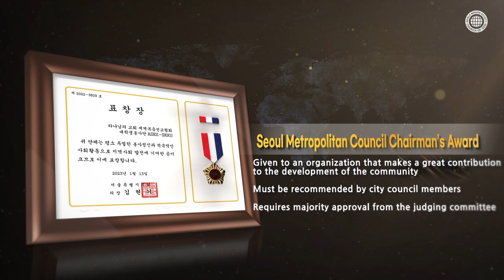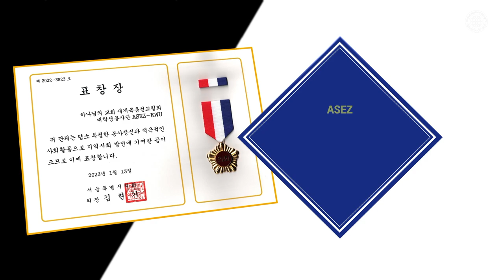Seoul Metropolitan Council Chairman’s Award - Church of God Young Adult Volunteer Group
ASEZ, the University Student Volunteer Group of the Church of God, and ASEZ, the Young Adult Worker Volunteer Group of the Church of God, received 14 awards from the Seoul Metropolitan Council Chairman’s Awards.

The Church of God Young Adult Volunteer Group has made constant efforts for environmental cleanup, blood drives, and social welfare activities.

The Seoul Metropolitan Council expressed their gratitude to the university students and young adults of the Church of God for setting an example for the society.